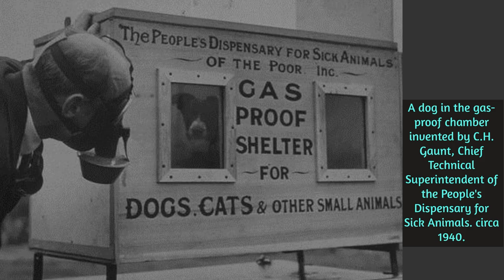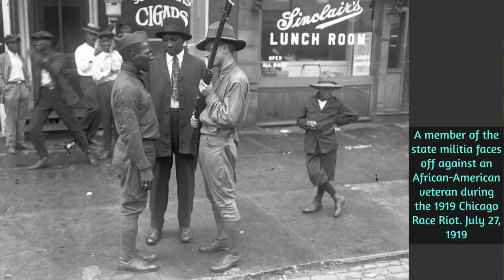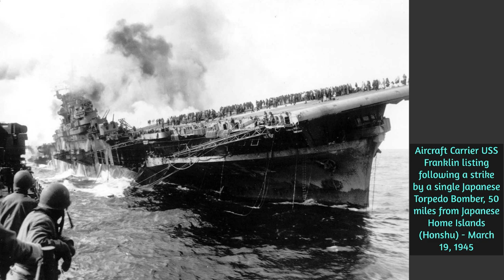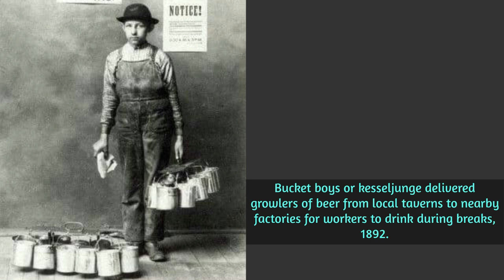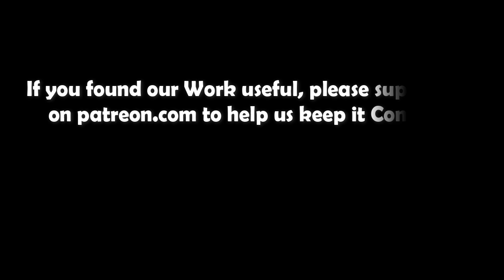46 Must See Historic Moments In Photographs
46 Must See Historic Moments In Photographs